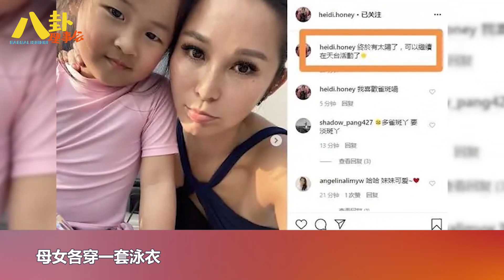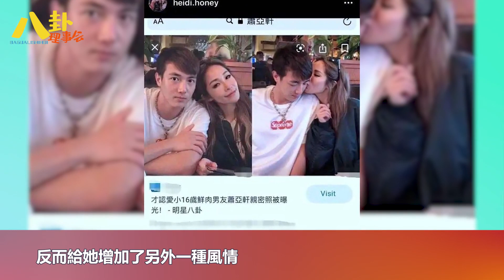洗米嫂斗贏小三狀態回春，五官精緻滿臉雀斑似外國妞，還狂曬豪宅｜八卦理事会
洗米嫂斗贏小三狀態回春，五官精緻滿臉雀斑似外國妞，還狂曬豪宅